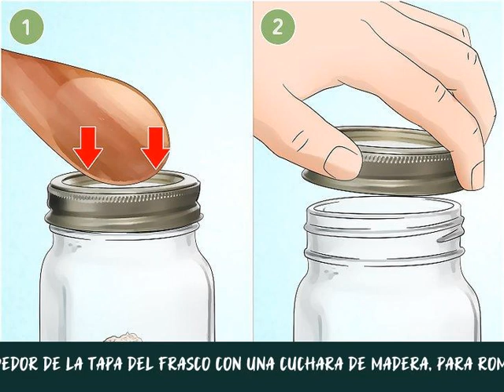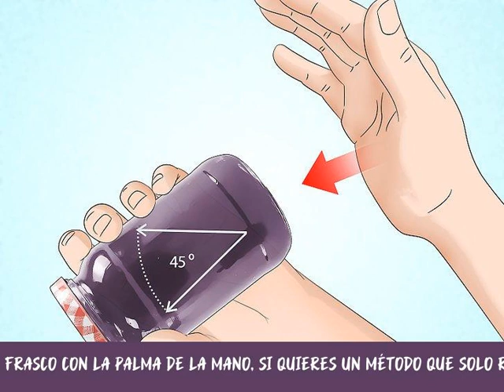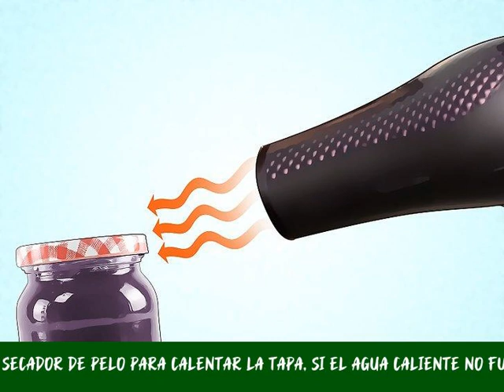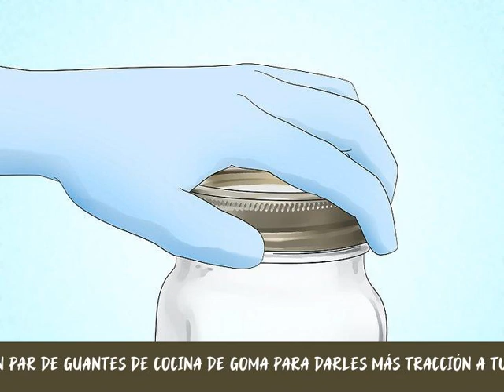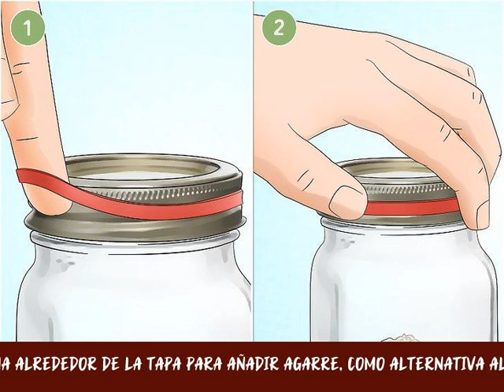Cómo abrir un frasco apretado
No hay nada peor que tener hambre y no poder abrir un frasco de comida. Ya sea que la tapa de los pepinillos esté atascada o que no puedas usar la mantequilla de maní, no te estreses. No necesitas un artefacto elegante para abrir frascos, ¡hay muchas formas de abrir un frasco apretado con objetos que comúnmente tienes en tu hogar!